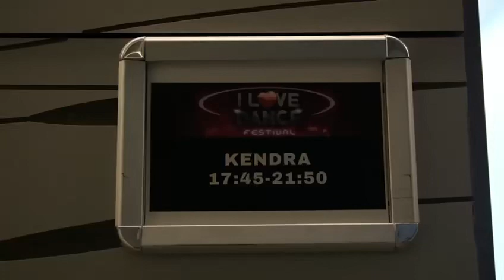Kendra Erika - I Love Dance Tour 2024 (Mexico City)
Kendra Erika Headlines the I Love Dance Tour 2024 in Mexico City June 15, 2024.

Video by Sofia Solis